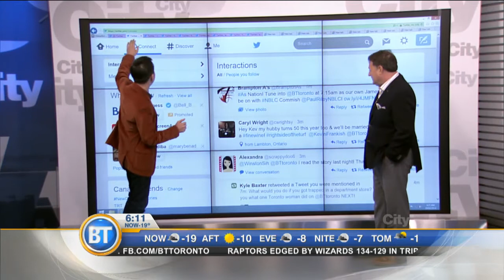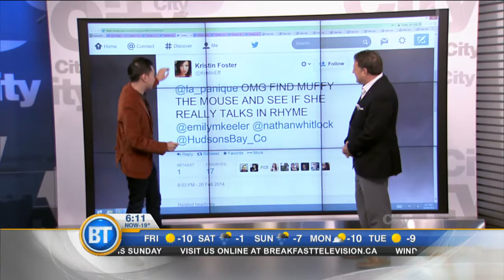Woman trapped in Hudson's Bay takes to social media, first 3D printers on preorder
Digital media correspondent Winston Sih has your daily social media buzz.